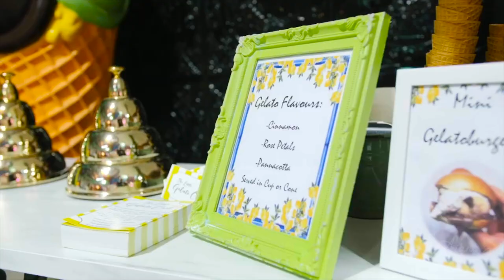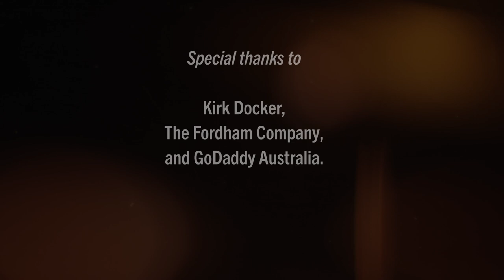Elegant Tea Time | Survive & Thrive | In partnership with NRMA Insurance | EP.2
Growing her party decorations hire business from a side hustle into a successful business, Zena Al-Zaidi learns what it’ll take to grow into the franchise business she dreams of.

A new original series by Mentored, in partnership with NRMA Insurance, Survive & Thrive puts the focus back on the Aussie entrepreneurs that matter.

Thanks to Zena and the team at Elegant Tea Time for sharing their story. Want to see where they go next?

Created by The Mentored Platform
Directed by Matt Purcell
Executive Produced by Jonathan Liondis
Assistant Producers: Jessica Smalley & Simon McDermott
Director of Photography: David Hukka
Edited by Jasper Kilkelly & David Hukka
Graphics by Kristen Purcell

Featuring Zena Al-Zaidi, Ahmed Zafar, Anh Nguyen, Josie Gittany, and Mark Bouris.

Special thanks to Kirk Docker, The Fordham Company, and GoDaddy Australia.

Survive & Thrive is proudly presented in partnership with Insurance Australia Limited ABN 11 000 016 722, trading as NRMA Insurance.